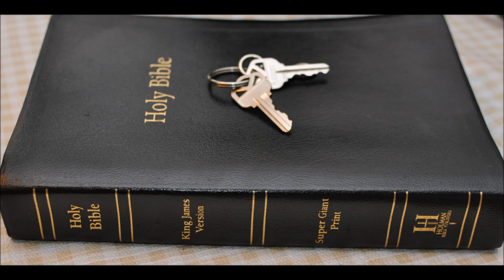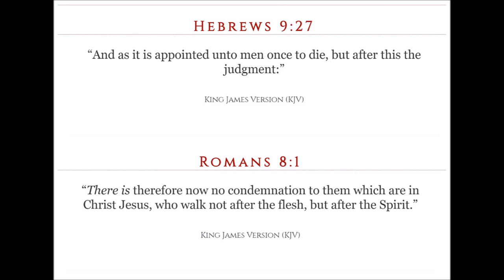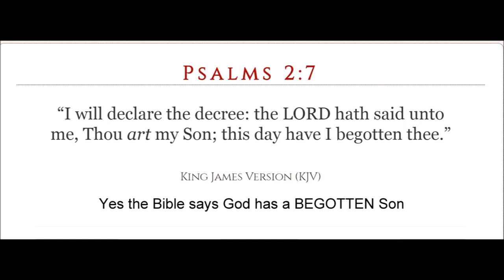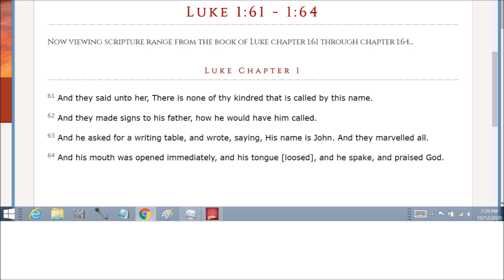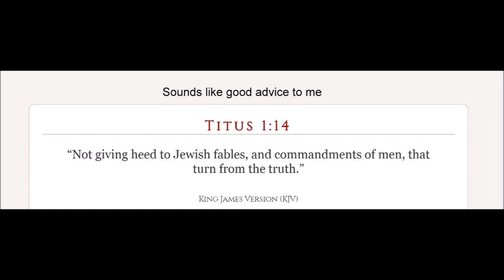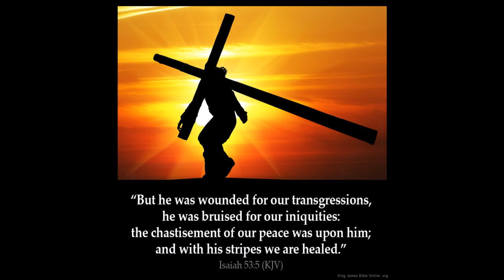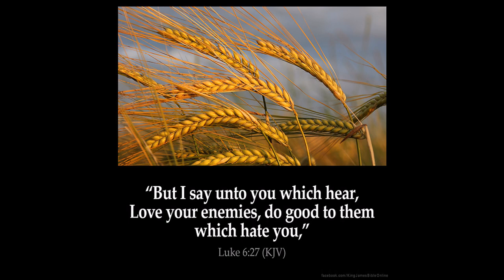Life of John the Baptist Part 1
Luke  Chapter 1: 1 forasmuch as many have taken in hand to set forth in order a declaration of those things which are most surely believed among us,

2 Even as they delivered them unto us, which from the beginning were eyewitnesses, and ministers of the word;

3 It seemed good to me also, having had perfect understanding of all things from the very first, to write unto thee in order, most excellent Theophilus,

4 That thou mightest know the certainty of those things, wherein thou hast been instructed.

5 There was in the days of Herod, the king of Judaea, a certain priest named Zacharias, of the course of Abia: and his wife was of the daughters of Aaron, and her name was Elisabeth.

6 And they were both righteous before God, walking in all the commandments and ordinances of the Lord blameless.

7 And they had no child, because that Elisabeth was barren, and they both were now well stricken in years.

8 And it came to pass, that while he executed the priest's office before God in the order of his course,

9 According to the custom of the priest's office, his lot was to burn incense when he went into the temple of the Lord.

10 And the whole multitude of the people were praying without at the time of incense.

11 And there appeared unto him an angel of the Lord standing on the right side of the altar of incense.

12 And when Zacharias saw him, he was troubled, and fear fell upon him.

13 But the angel said unto him, Fear not, Zacharias: for thy prayer is heard; and thy wife Elisabeth shall bear thee a son, and thou shalt call his name John.

14 And thou shalt have joy and gladness; and many shall rejoice at his birth.

15 For he shall be great in the sight of the Lord, and shall drink neither wine nor strong drink; and he shall be filled with the Holy Ghost, even from his mother's womb.

16 And many of the children of Israel shall he turn to the Lord their God.

17 And he shall go before him in the spirit and power of Elias, to turn the hearts of the fathers to the children, and the disobedient to the wisdom of the just; to make ready a people prepared for the Lord.

18 And Zacharias said unto the angel, Whereby shall I know this? for I am an old man, and my wife well stricken in years.

19 And the angel answering said unto him, I am Gabriel, that stand in the presence of God; and am sent to speak unto thee, and to shew thee these glad tidings.

20 And, behold, thou shalt be dumb, and not able to speak, until the day that these things shall be performed, because thou believest not my words, which shall be fulfilled in their season.

21 And the people waited for Zacharias, and marvelled that he tarried so long in the temple.

22 And when he came out, he could not speak unto them: and they perceived that he had seen a vision in the temple: for he beckoned unto them, and remained speechless.

23 And it came to pass, that, as soon as the days of his ministration were accomplished, he departed to his own house.

24 And after those days his wife Elisabeth conceived, and hid herself five months, saying,

25 Thus hath the Lord dealt with me in the days wherein he looked on me, to take away my reproach among men.

26 And in the sixth month the angel Gabriel was sent from God unto a city of Galilee, named Nazareth,

27 To a virgin espoused to a man whose name was Joseph, of the house of David; and the virgin's name was Mary.

28 And the angel came in unto her, and said, Hail, thou that art highly favoured, the Lord is with thee: blessed art thou among women.

29 And when she saw him, she was troubled at his saying, and cast in her mind what manner of salutation this should be.

30 And the angel said unto her, Fear not, Mary: for thou hast found favour with God.

31 And, behold, thou shalt conceive in thy womb, and bring forth a son, and shalt call his name JESUS.

32 He shall be great, and shall be called the Son of the Highest: and the Lord God shall give unto him the throne of his father David:

33 And he shall reign over the house of Jacob for ever; and of his kingdom there shall be no end.

34 Then said Mary unto the angel, How shall this be, seeing I know not a man?

35 And the angel answered and said unto her, The Holy Ghost shall come upon thee, and the power of the Highest shall overshadow thee: therefore also that holy thing which shall be born of thee shall be called the Son of God.

36 And, behold, thy cousin Elisabeth, she hath also conceived a son in her old age: and this is the sixth month with her, who was called barren.

37 For with God nothing shall be impossible.

38 And Mary said, Behold the handmaid of the Lord; be it unto me according to thy word. And the angel departed from her.

38 And Mary said, Behold the handmaid of the Lord; be it unto me according to thy word. And the angel departed from her.

39 And Mary arose in those days, and went into the hill country with haste, into a city of Juda;

40 And entered into the house of Zacharias, and saluted Elisabeth.